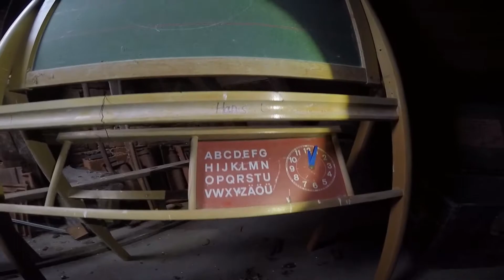LOST PLACES - Baumschule, was passierte mit dem Besitzer?! #047 |URBEX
LOSTPLACE! Deutschland Urban Exploring #047
Heute sind wir für euch, im Haus des Gärtners. Der Betrieb der Baumschule, ist schon längst eingestellt. Warum, weiß keiner.
Zu 100% kann das auch niemand bestätigen, doch wir haben eine Vermutung.
Der ganze Dachboden ist voll mit nicht bezahlten Rechnungen und Mahnungen.

Wir bitten keinerlei Ortsangaben oder sontiges in den Kommentaren zu veröffentlichen um eben den genauen Standort solcher Lost Places wirklich geheim zu halten, vielen dank.

►Unsere Ausrüstung:
• Sony Digitalkamera
• Fenix Taschenlampe
• Binwo Taschenlampe
• Rollei Cam Akku
• GoPro Mikron
• Rollei Actioncam
• GoPro Actioncam
• GoPro 4 Akku
• Fox Taschenlampe
• LED Taschenlampe

►Equipment zu der Urbextour:
• EDC Organizer
• GoPro Selfiestab
• Multitool Werkzeug
• Teleskop Werkzeug
• GoPro Stativ-Dreibein